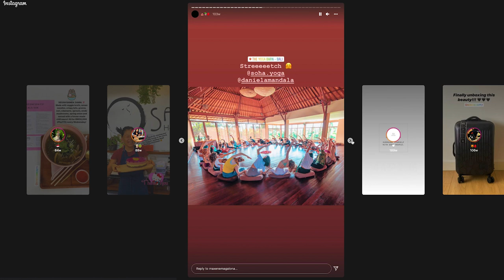Maxene Magalona on Leaving Showbusiness (and deciding to return)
Episode 56: Maxene Magalona’s Spiritual Journey and Remembering her Father